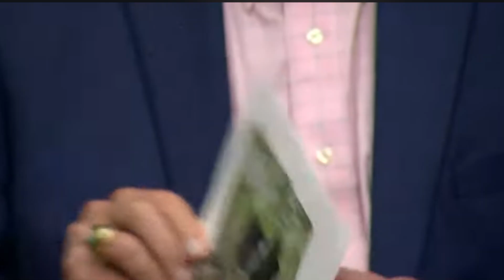Second Trump Assassination Attempt Secret Service OPENS FIRE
Breaking Updates on the shooting incident at Donald Trump's Florida Golf Course, Secret Service and Police Press Conference